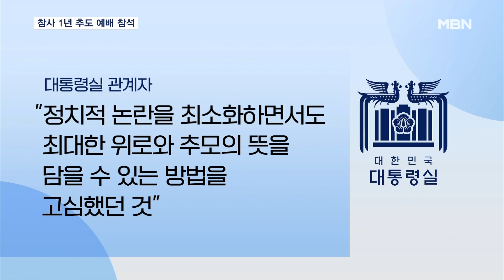윤 대통령 서울광장 대신 추도 예배…"지난해 오늘 가장 슬픈 날" [MBN 뉴스센터]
【 앵커멘트 】
  서울광장에서 열린 이태원 1주기 추모식 대신 윤석열 대통령은 초등학교 시절 다니던 교회에서 열린 추도 예배에 참석했습니다.
  지난해 오늘은 살면서 가장 슬픈 날이었다며 안전한 대한민국을 만들기 위해 더 노력하겠다고 했습니다.
  서울광장 추모대회에 총출동한 민주당은 추모식 불참을 비판했습니다.
  원중희 기자입니다.

【 기자 】
  윤 대통령은 정부와 대통령실 관계자 그리고 국민의힘 지도부 등과 서울 성북구 영암교회를 찾았습니다.

  이태원 참사 1주기 추도 예배에서 윤 대통령은  "유가족 여러분께 깊은 위로의 말씀을 드린다"며 "반드시 안전한 대한민국을 만들겠다"고 밝혔습니다.

- "지난해 오늘은 제가 살면서 가장 큰 슬픔을 가진 날입니다. 대한민국 국민 모두가 저와 같은 마음일 것입니다."

  대통령실은 서울광장에서 열린 1주기 추모식은 야당이 공동주최에 포함됐던 만큼 여전히 정치집회 성격이 짙다고 판단하고 있습니다.

  대신 "정치적 논란을 최소화하면서도 최대한 위로의 뜻을 담을 수 있는 방법을 고심해" 윤 대통령이 초등학교 때 다닌 교회를 추모 장소로 택했다고 설명했습니다.

  민주당은 서울광장에 집결했습니다.

  지도부뿐 아니라 의원, 당원들까지 대거 참석한 가운데 이재명 대표는 윤 대통령의 추모식 불참을 비판했습니다.

- "책임있는 정부 당국자들은 오늘 이 자리조차 끝끝내 외면했습니다. 국가는 참사 때도, 지금도, 희생자와 유족들 곁에 없습니다."

  국민의힘은 당 차원에서는 불참했지만 인요한 혁신위원장과 유의동 정책위의장, 이만희 사무총장 등이 개인 자격으로 함께했습니다.

  영상취재 : 문진웅 기자